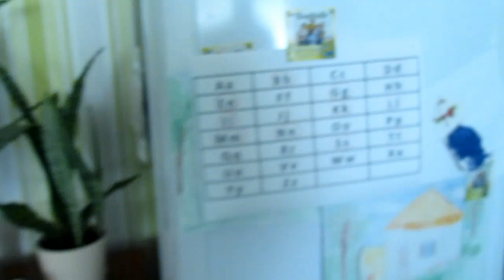✔ПЕРВАЯ ТРОЙКА У ГРИШИ ✔ 19 сентября 2017♥